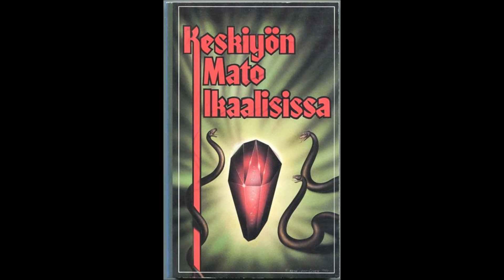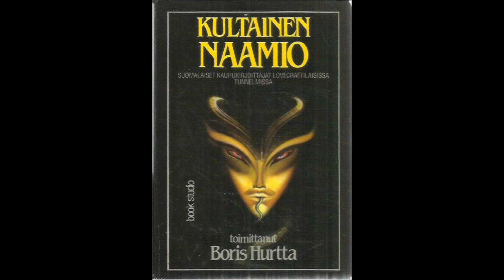S. Albert Kivinen Yle Haastattelu 2012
Kiehtova mies